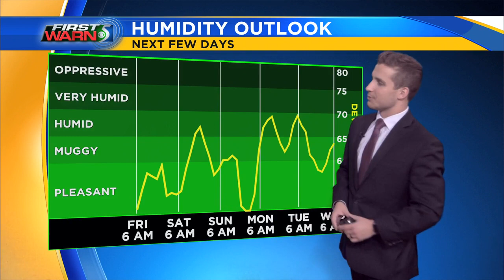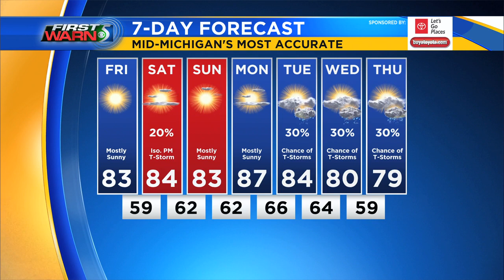Friday AM Forecast